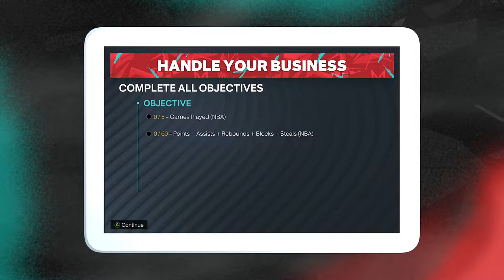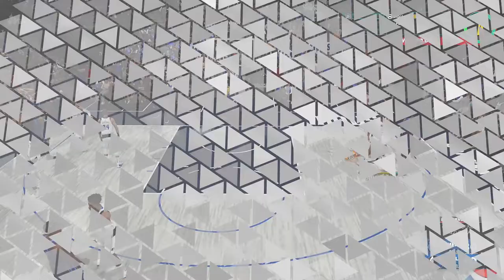NBA 2K23 My Career EP 3 | Ja Morant Leaning!!!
FIRST ANKLE BREAKER
GOT ANY FEEDBACK OR THINGS YOU WANNA SEE!!! PUT IT IN THE COMMENTS SECTION BELOW

HEY GUYS, welcome to the 3rd episode of my career mode on NBA2K23. I'm already having a blast with this game and ALREADY GOT A MASSIVE GAME FOR YOU GUYS!